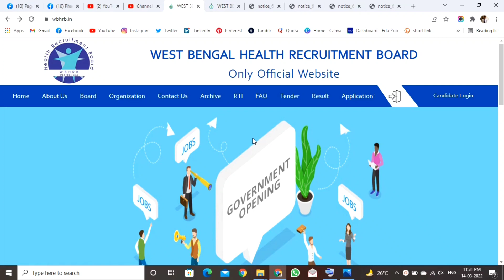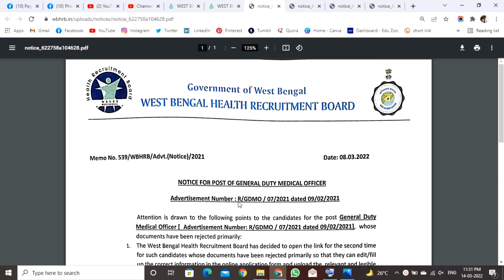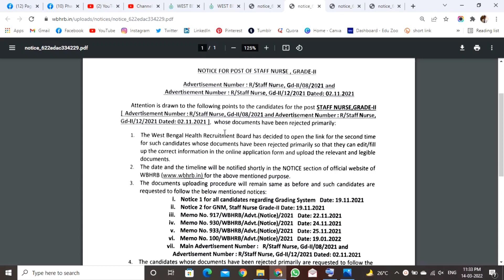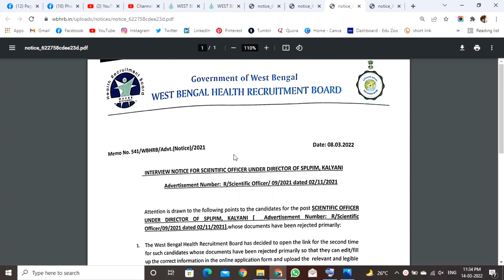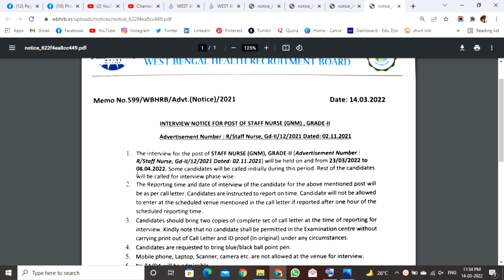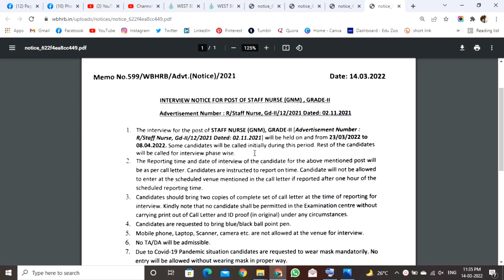WBHRB NEW HOPE FOR PHARMACIST | WBHRB INTERVIEW | WBHRB PHARMACIST RECRUITMENT 2021 | WBHRB VACANCY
ডকুমেন্ট ভেরিফিকেশন এর সময় ফার্মাসিস্টদের কেউ ভুলবশত কোন তথ্য ভুল দিয়ে থাকলে তারা আশা করা যাচ্ছে আবারো কারেকশনের সুযোগ পাবে এবং ইন্টারভিউ কবে হতে পারে সেটা এখন অনিশ্চিত হয়ে পড়েছে।